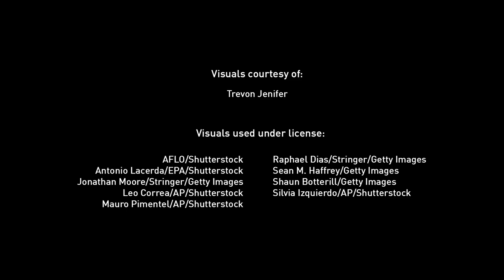Trevon Jenifer: U.S. Paralympian, Wheelchair Basketball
U.S. Paralympian Trevon Jenifer was born without lower limbs due to a condition called congenital phocomelia. He began playing wheelchair basketball at age 4, setting himself on a path to the Paralympic Games and a gold medal in 2016. Jenifer reflects on his journey to compete in Tokyo as part of Team USA.